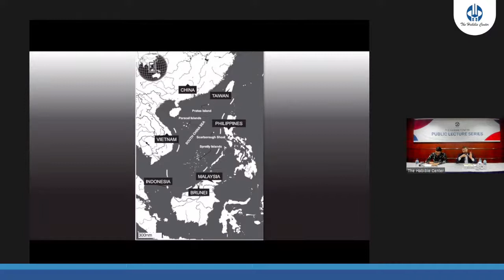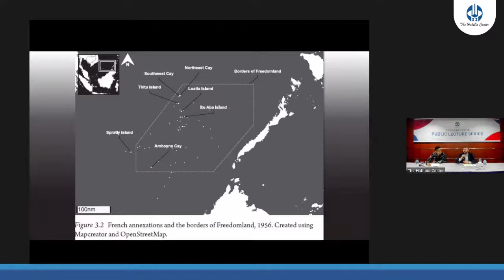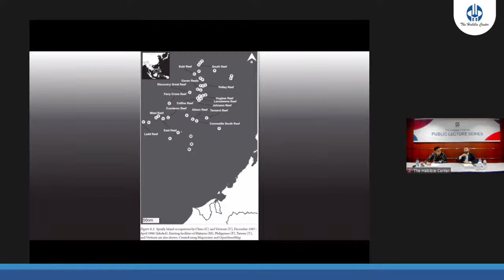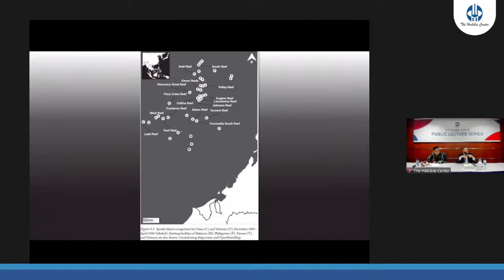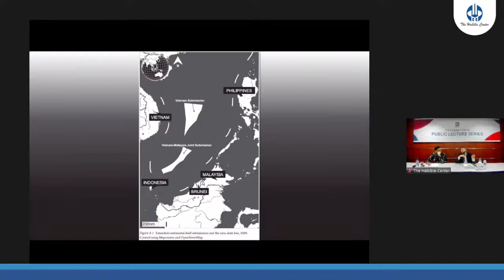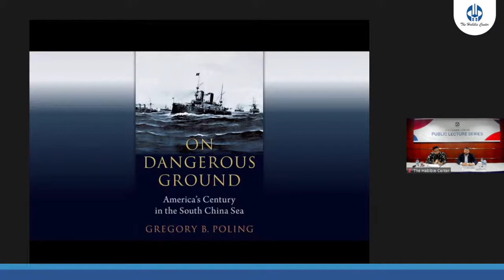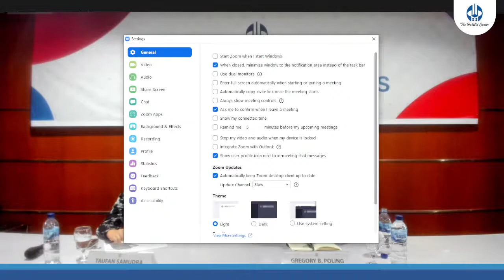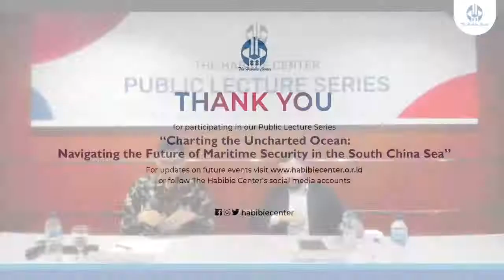Public Lecture Series on "Navigating the Future of Maritime Security in the SCS"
Public Lecture Series on "Charting the Uncharted Ocean: Navigating the Future of Maritime Security in the South China Sea"

Speaker:
Gregory B. Poling (Director, Asia Maritime Transparency Initiative, Center for Strategic and International Studies)

Moderator:⁣⁣⁣⁣⁣
Taufan Samudra (Researcher, ASEAN Studies Program, The Habibie Center)

To download the presentations from this webinar - as well as from previous events